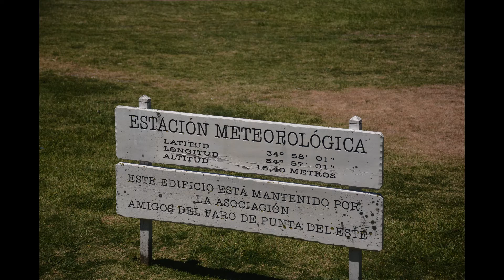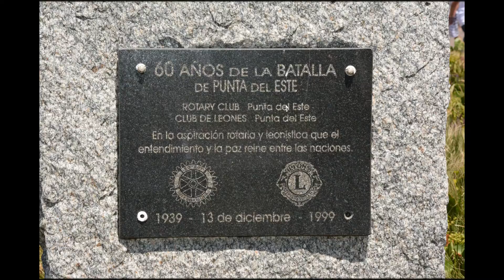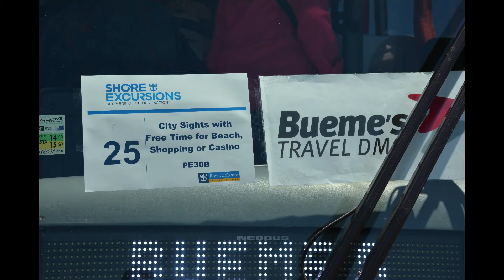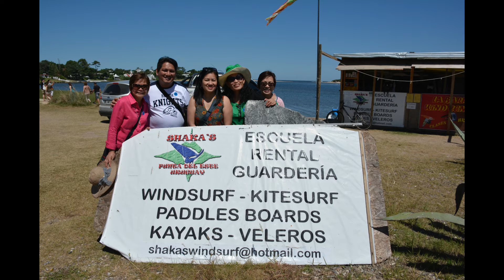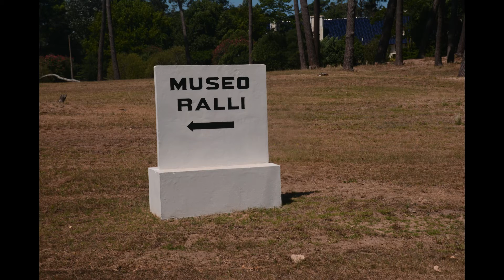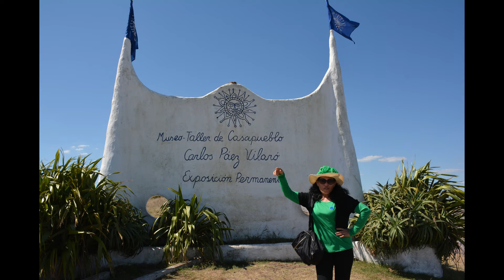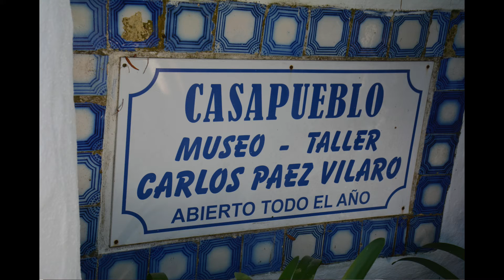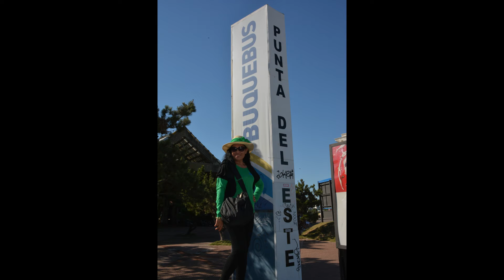PUNTA DEL ESTE URUGUAY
Punta del Este is a city and seaside resort on the Atlantic Coast in the Maldonado Department of southeastern Uruguay. Starting as a small town, Punta del Este later became internationally known as a resort for the Latin and North American jet set and tourists.

The city, sharing a name with the surrounding municipality, has been referred to as "the Monaco of the South", "The Pearl of the Atlantic", "the Hamptons of South America","the Miami of South America", and "the St. Tropez of South America".

Popular landmarks in the area include the La Mano giant sculpture, the Santorini-styled complex Casapueblo, the resort of La Barra, the Rafael Viñoly designed Puente Garzón bridge, Gorriti Island, Arboretum Lussich, and the Museum of the Sea. Historically, in the Uruguay Round free trade negotiations in Punta del Este, the World Trade Organization was formed.